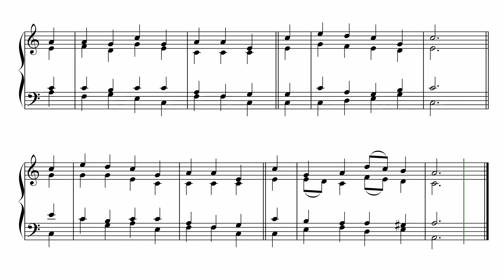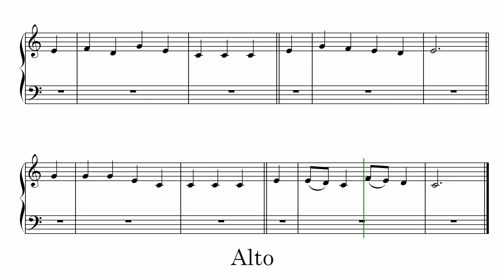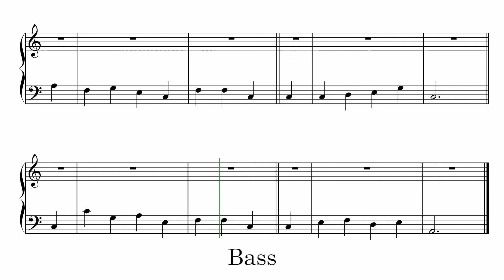Coleshill - Psalm tune - Harmony breakdown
Coleshill - Common Meter
Melody from Barton's Psalms, Dublin 1706

0:00 - Intro
0:07 - All Parts
0:34 - Soprano
1:02 - Alto
1:29 - Tenor
1:57 - Bass